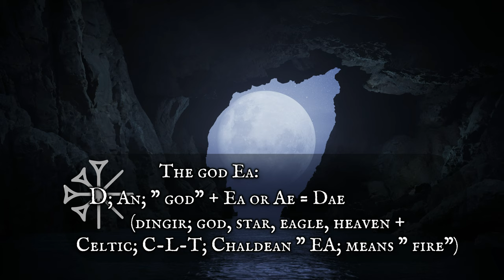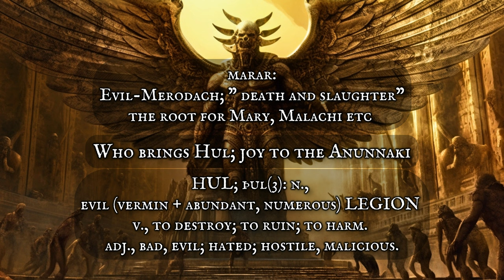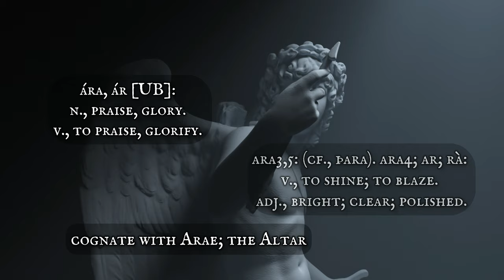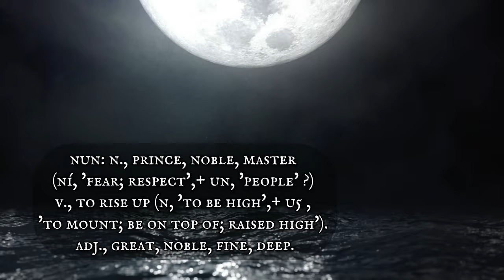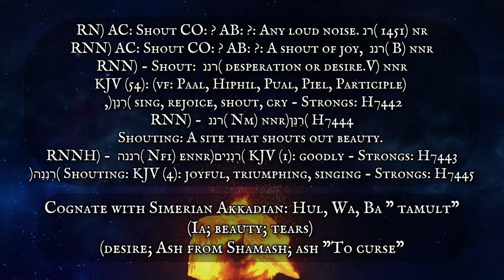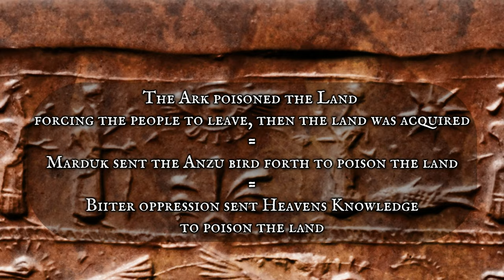The Anunnaki Plan For Humans | The Meaning Marduk ARANUNNA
The name of Marduk, ARANUNNA, reveals what appears to be the plan of the Anunnaki gods. In the video, you will learn the meanings of the Sumerian Akkadian words Ara, Nun and Na. The components of the name Marduk ARANUNNA.

The name Aranunna is the 39th name discovered in the Babylonian Enuma Elis, the creation story of Marduk, saviour of the Anunnaki gods.